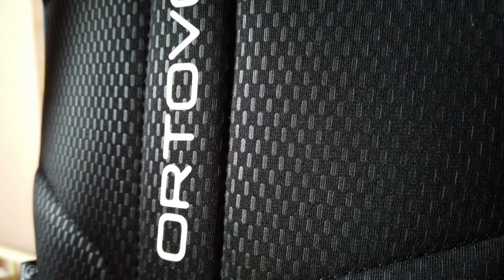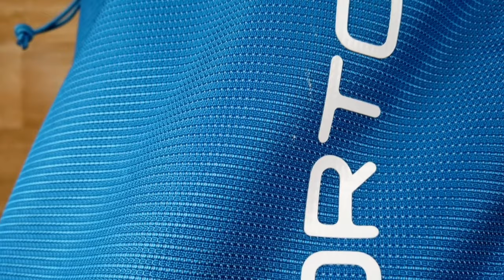Ortovox Peak vs Ortovox Peak Light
Ortovox Peak o Ortovox Peak Light ? Quale zaino da alpinismo acquistare?
Oggi facciamo un confronto tra i due modelli di zaino da alpinismo e zaino da scialpinismo di Ortovox.
Vedremo insieme quando è meglio acquistare l'uno o l'altro.

Buona visione!

🛒 Link per l'acquisto:
Ortovox Peak
Ortovox Peak Light